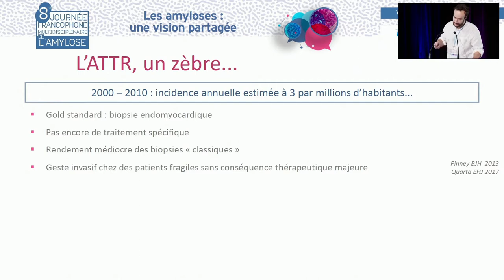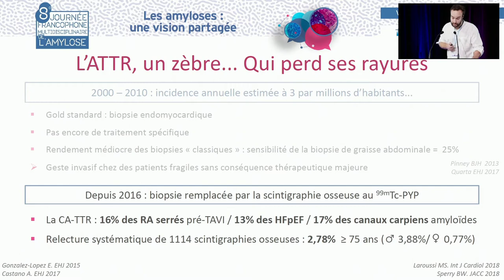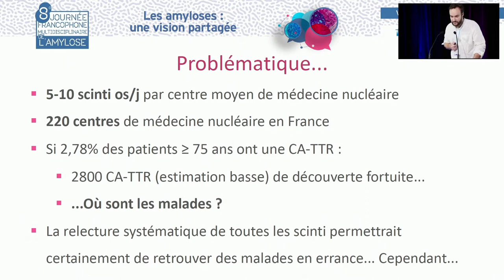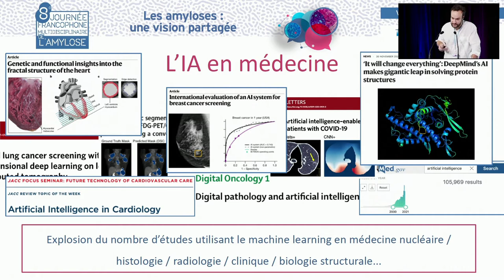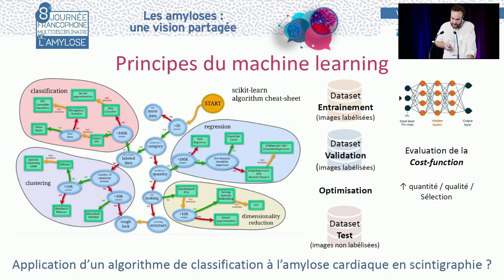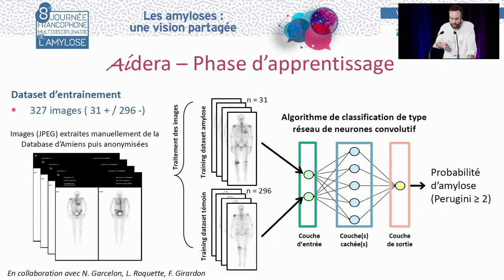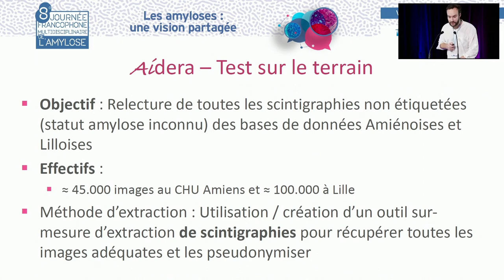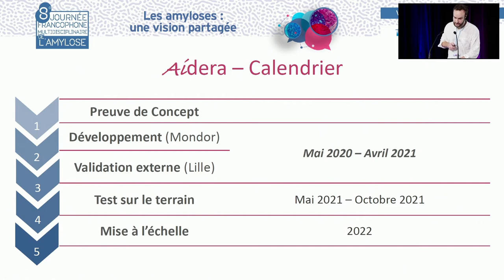Amylose, regards croisés : Intelligence artificielle et scintigraphie osseuse. JFMA - MA.DELBARRE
Le Dr Marc-Antoine DELBARRE d'Amiens présente : "Amylose, regards croisés : Intelligence artificielle et scintigraphie osseuse". La discussion est commentée par le Pr Bertrand ARNULF (Paris), Pr Arnaud JACCARD (Limoges), Pr Sophie GEORGIN-LAVIALLE (Paris).

JFMA : Journée Francophone Multidisciplinaire de l'Amylose. Journée pour échanger sur les nouveautés scientifiques, cliniques et thérapeutiques et occasion privilégiée d’échange et de discussion entre des experts et tous les acteurs des spécialités médicales et biologiques confrontées au diagnostic et à la prise en charge des patients. Visionnez les replays des journées amylose disponibles sur la plateforme et sur le site internet du Réseau www/reseau-amylose.org ou sur notre chaine Youtube